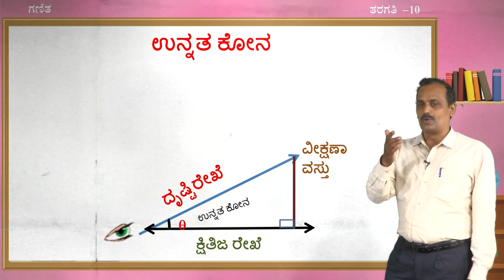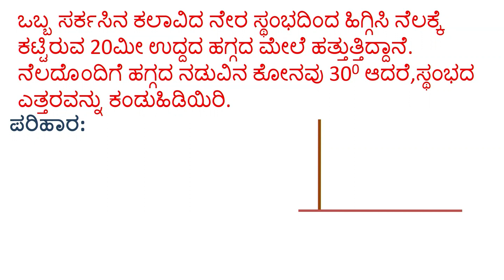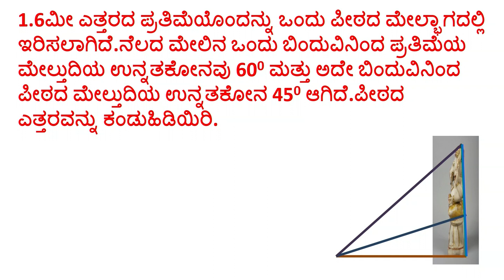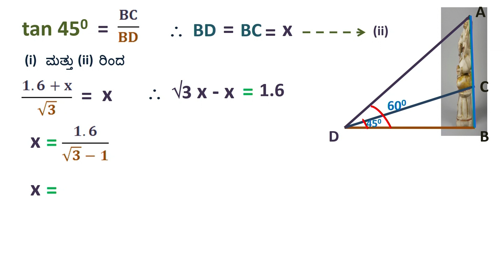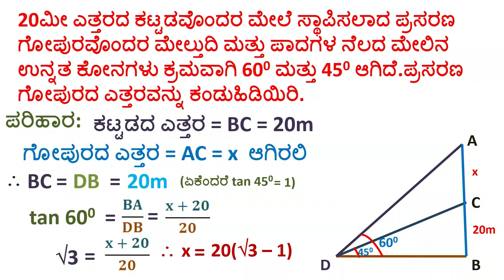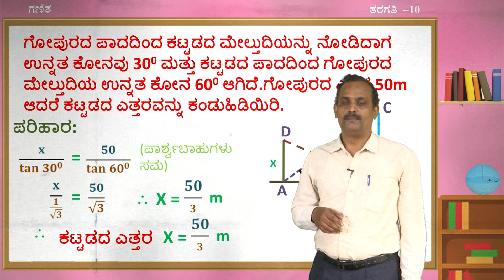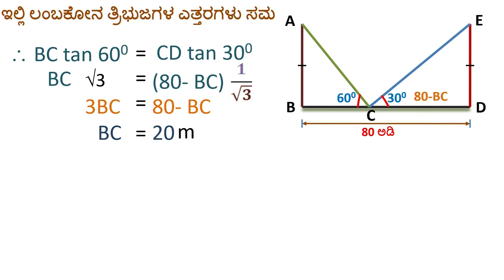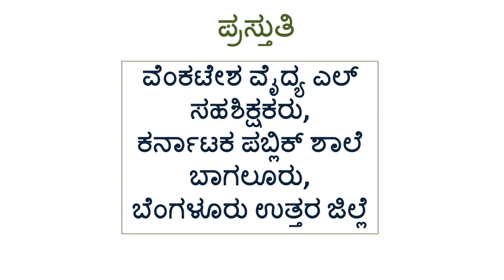maths trignometry part 4of 5